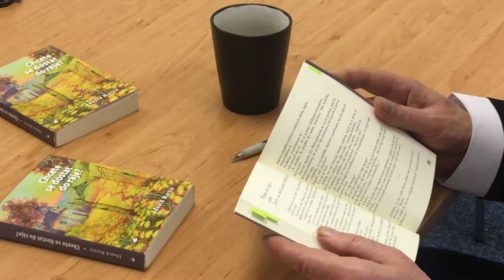Rozhovor s Martinem Petiškou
V Karmelitánském nakladatelství nás navštívil autor knihy "Chcete se dostat do ráje?"